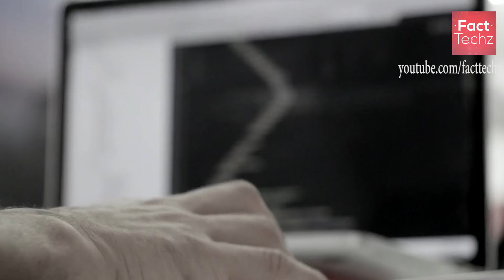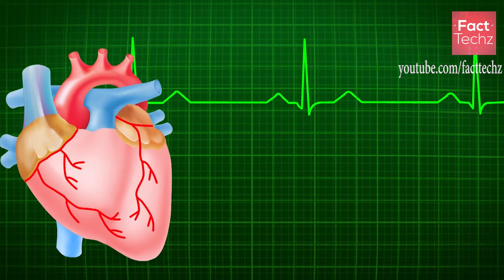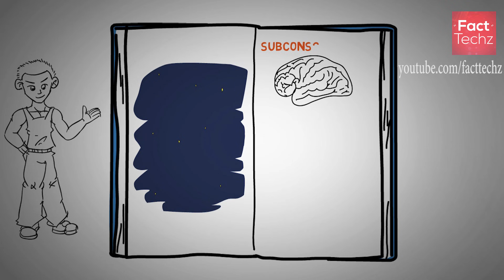सिमुलेशन क्या है ? | Matrix Simulation Concept Analysis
The first serious attempt to find the truth about our universe came in 2001, when an effort to calculate the resources needed for a universe-size simulation made the prospect seem impossible.
consciousness is embedded in the Matrix, a virtual-reality simulation created by sentient machines.